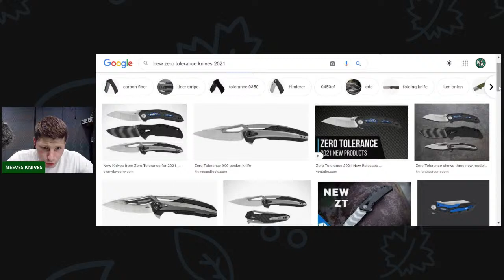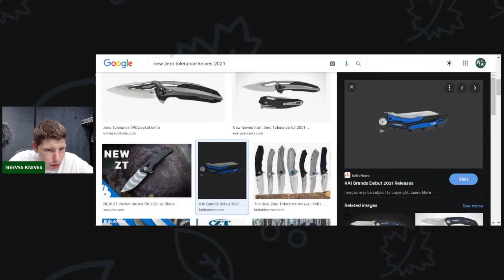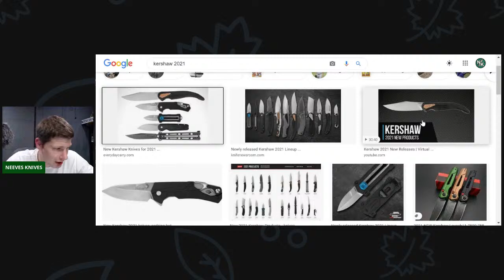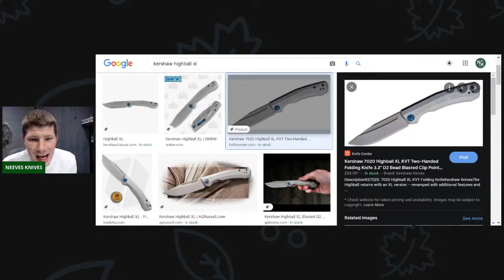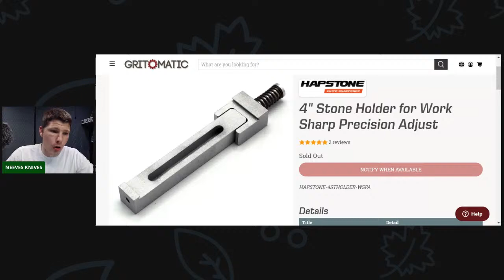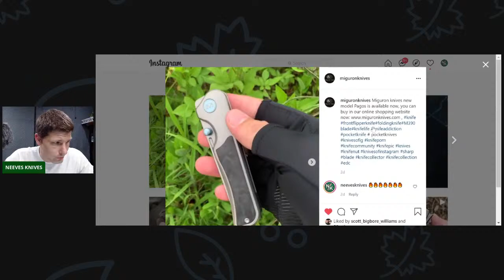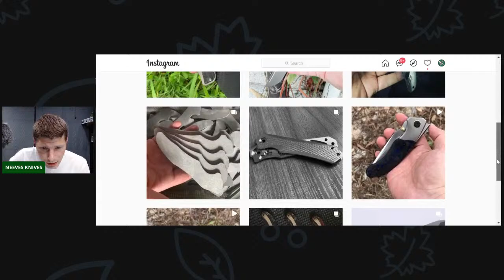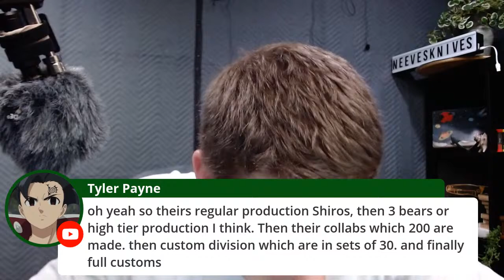NEEVES KNIVES GREAT EDC KNIVES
NEEEVES KNIVES 6/30/21

ultra sharp 600 grt 3×8

ultra sharp medium and ultra fine 2×6

Ceramic Rod

work sharp field sharpener

Tri stone

Jewelers loupe

Wiha Bits

Locktight stick

2 pack original & heavy KPL

Silicon Rings

OR